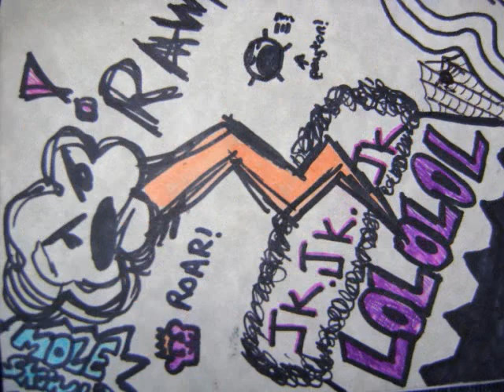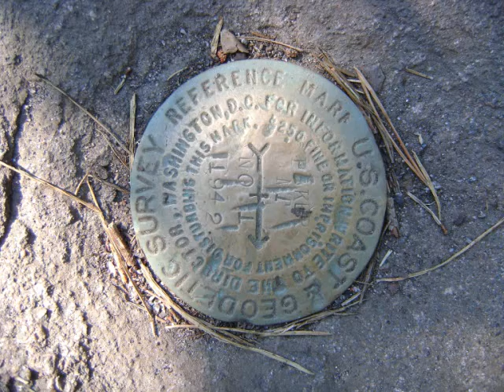wellsprings new york, slideshow of denali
miss mi girls.